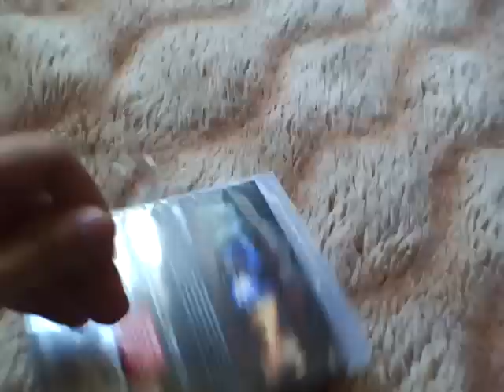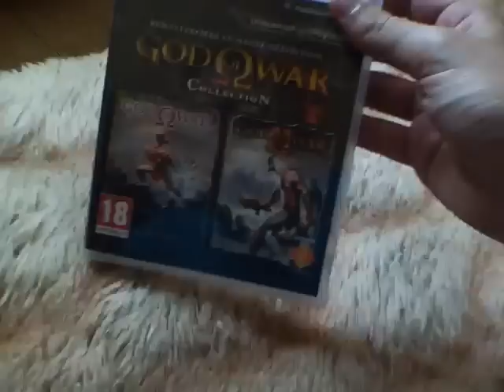God of War collection - Unboxing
2 God of War in 1 Blu-Ray Disc !
Kratos is beautiful !